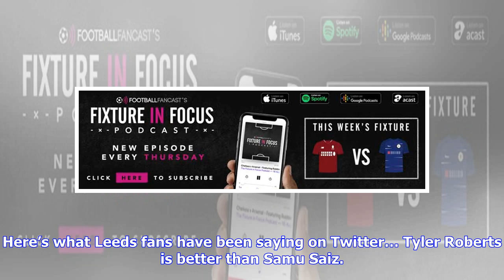VIDEO: "Great attitude and team ethic" - Many Leeds fans believe youngster is better than Samu Saiz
Leeds fans on Twitter aren’t missing Samu Saiz as they believe Tyler Roberts has now surpassed him as a player. Roberts has been moved into a midfield role in recent weeks and his performances have caught the eyes of the entire fanbase. The Welshman has provided three assists when playing in a creative midfield capacity despite playing only 10 games in his deeper role. These types of performances have led to fans believing that Roberts is a better player than Saiz. Saiz scored five and set up se...